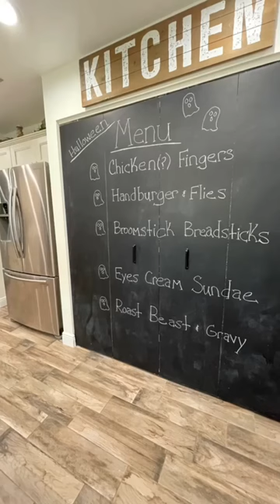How To Make Bifold Doors More Attractive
Here are some options to make your bifold doors look better @BeautyWithinHome . Both are super simple and easy DIY projects. Let me show you how easy and inexpensive these DIY doors are to make.

If you want the printable instructions for the bifold barn doors you can find them here: